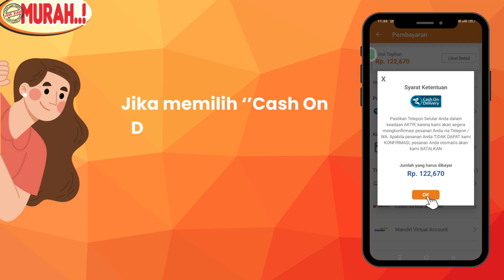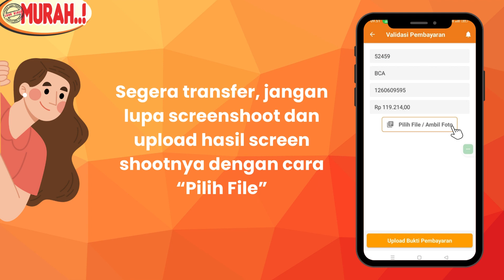TUTORIAL BELANJA MENGGUNAKAN APLIKASI MANNA KAMPUS ONLINE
Hai pelanggan Manna Kampus Online hari ini Minka mau kasih tutorial buat kalian nihh.. Dengan belanja menggunakan aplikasi Manna Kampus Online memudahkan kalian dalam menghemat waktu eitss jangan lupa download aplikasinya dulu di playstore yaa 😍

Yuk ikuti video diatas untuk mengetahui cara mencari produk hingga pembayaran, semua tips dan trik ada disini!!